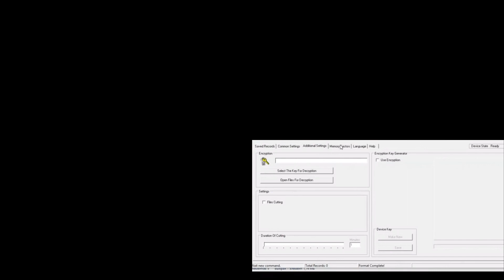PROFESIONALUS DIKTOFONAS NR 1